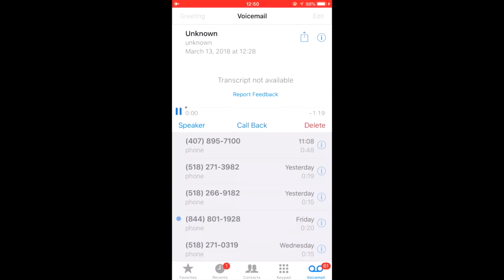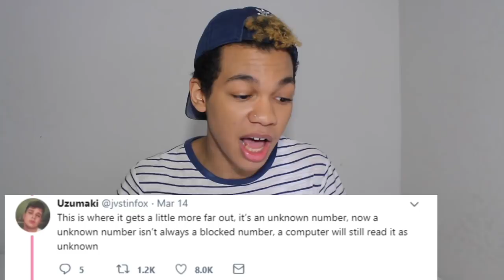TWITTER VOICEMAIL CONSPIRACY THEORY SOLVED (FLIGHT 370 ALIEN CRASH)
Conspiracy theory about that military twitter voicemail thread. We talk about the missing Malaysian flight 370, Area 51, and the Real Life Men in Black. (MIB)

About Me:
My name is Kahlen Barry! I create a variety of content including astrology/horoscope videos, story times, conspiracy theories, vlogs, challenges, and more!